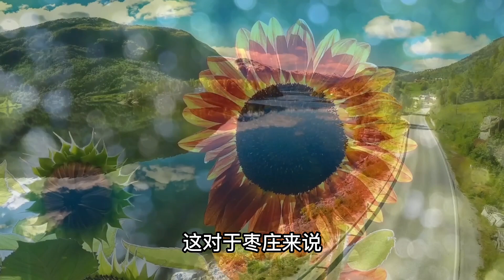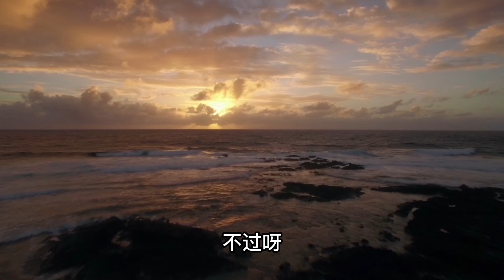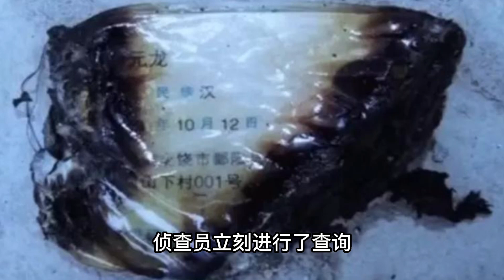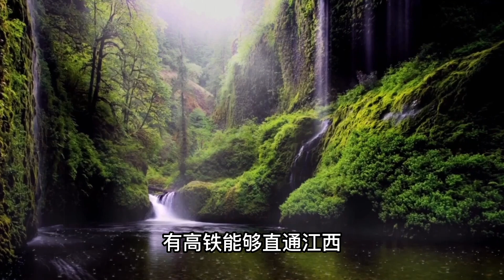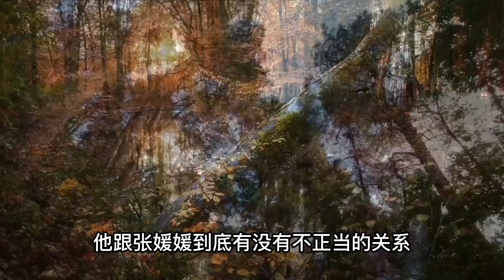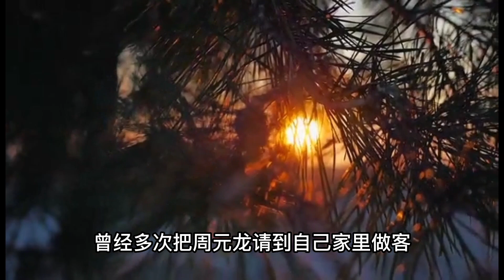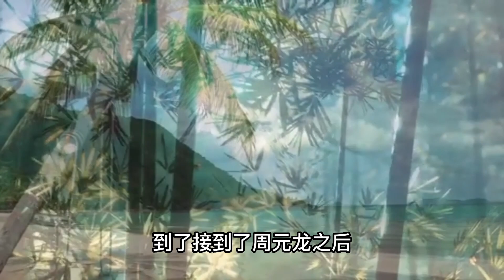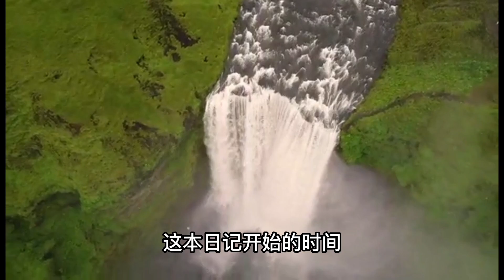一封遗书 两段畸恋 大案纪实